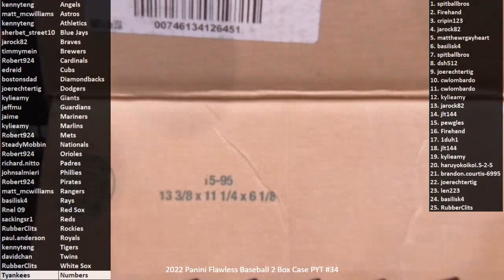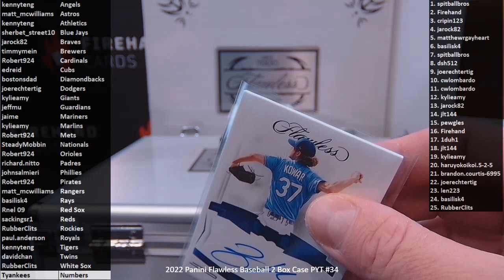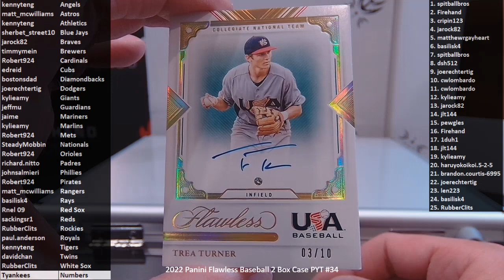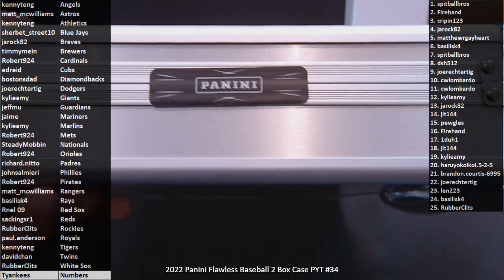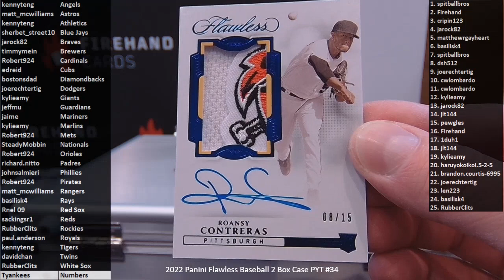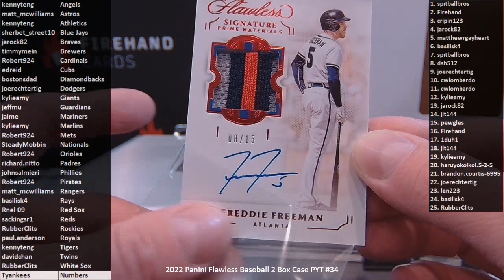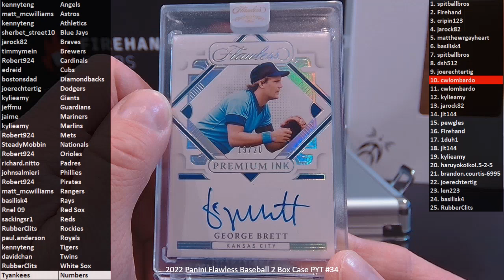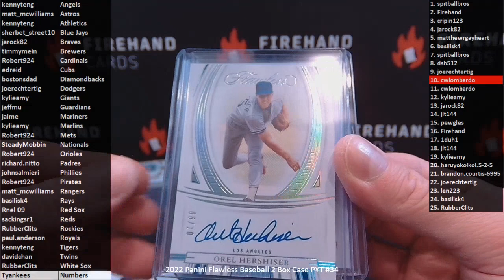2022 Panini Flawless Baseball 2 Box Case PYT #34